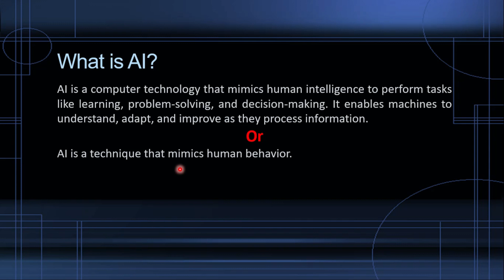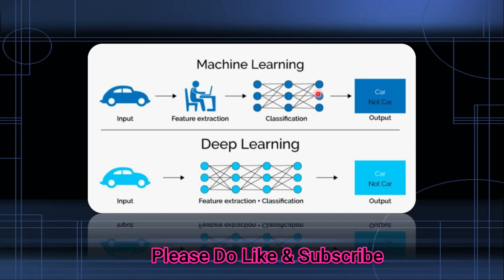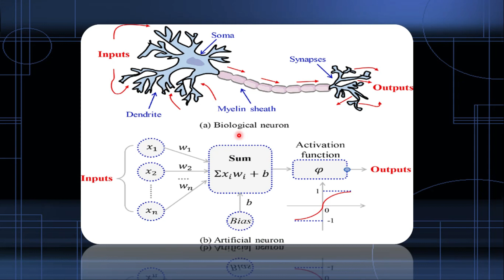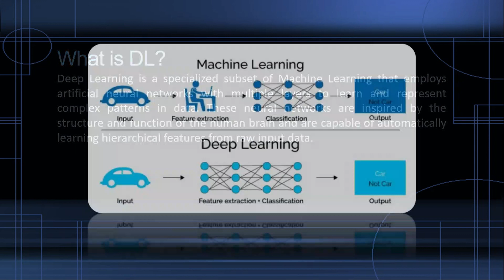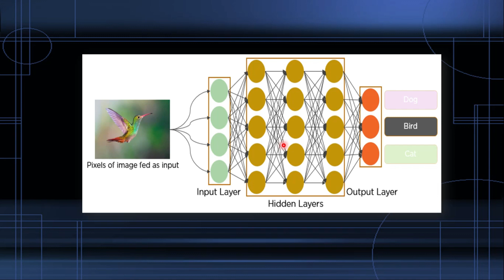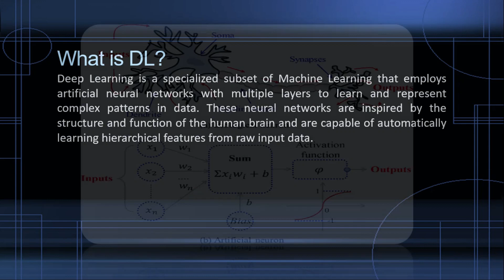What is Artificial Intelligence, Machine Learning, and Deep Learning?